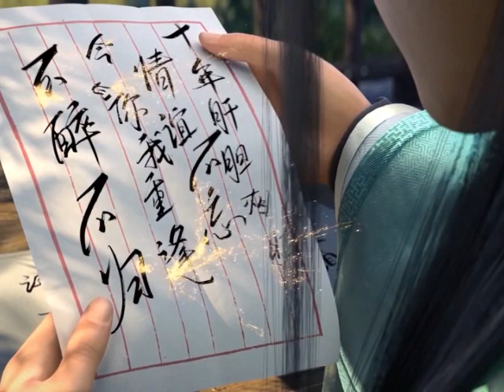มหายุทธทลายสวรรค์ ตอนที่146